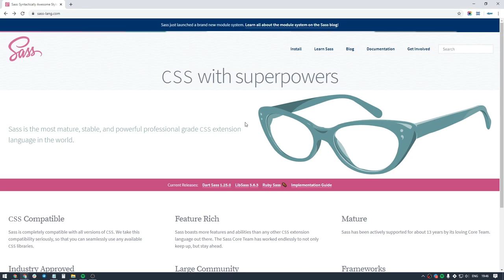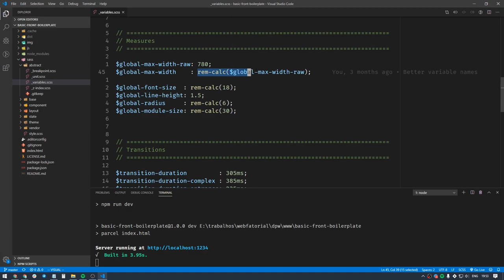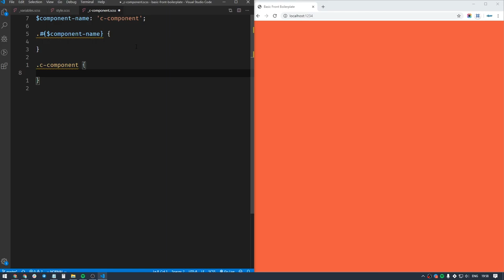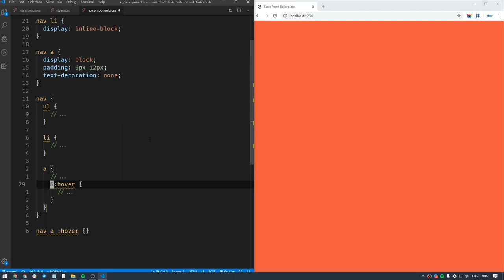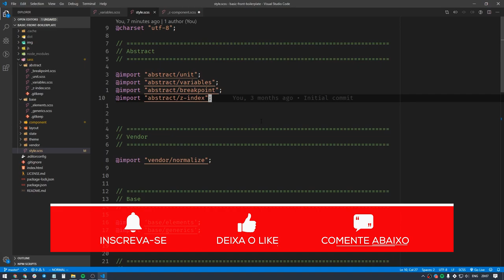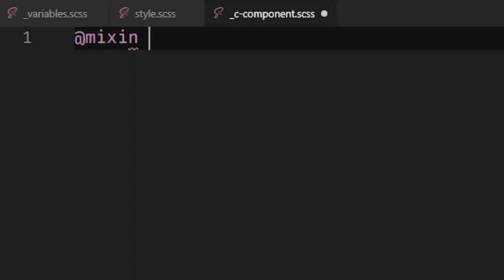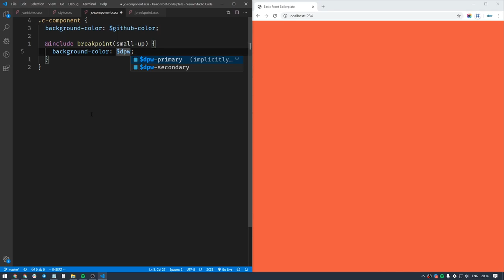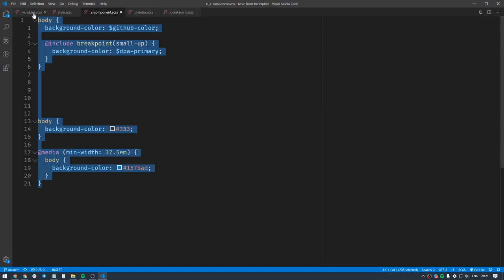O Básico de Sass para se Virar nas Webs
Conheça o básico de Sass para dar os primeiros passos com pré-processadores CSS. Veja como usar Sass para melhorar seu CSS.

⏱️ Timestamps
3:22 Variáveis
7:48 Aninhamento
11:13 @import
12:55 Partials
14:32 @mixin
20:00 @function

Recentemente, criamos um boilerplate para ajudar nos tutoriais aqui no canal dpw no YouTube, o BFB, e uma das tecnologias presentes neste rapazinho é Sass.

Sass é um pré-processador de CSS dos mais poderosos atualmente (se não for o mais) e tem, literalmente, dezenas de funcionalidades. Entretanto, em nossos tutoriais, usamos uma gama mais fixa de funcionalidades (por enquanto).

É sobre essas features de Sass que usamos que trata o vídeo: para os que ainda não estão familiarizados com o pré-processador, mostramos o básico de Sass nesse tutorial para mostrar o que usamos em nossos vídeos para você não ficar boiando e perder qualquer explicação:

Variáveis, aninhamento, importações (@import em Sass é diferente que em CSS normal), partials, mixins, funções e mais.

Então, esteja você iniciando e dando os primeiro passos com Sass, ou se já sabe um pouco, mas quer ver um tutorial das principais features de Sass, assista a este nosso vídeo mostrando algumas funcionalidades básicas com as principais features de Sass que usamos e a gente se vê pela Web!

✏️ Leia no blog "O básico de Sass para se virar nas webs"

➡️ A maneira 100% correta de fazer breakpoints em CSS